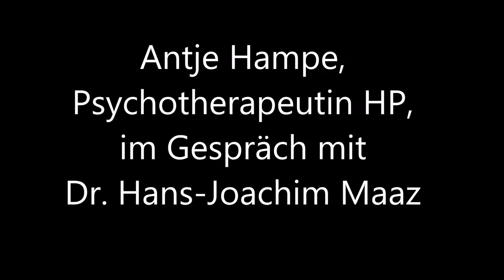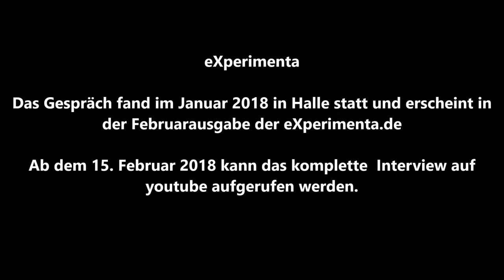eXperimenta Interview - Dr. Hans-Joachim Maaz "Das falsche Leben" Trailer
„Das falsche Leben- Ursachen und Folgen unserer normopathischen Gesellschaft“

Eine Rezension von Antje Hampe

Das neue Buch von Hans Joachim Maaz beschäftigt sich einerseits mit der Frage was richtiges beziehungsweise authentisches Leben sein kann, also: „Wie werde ich derjenige, der ich bin und nicht der, der ich sein soll“. Andererseits mit den Ursachen für ein ins unerträgliche abgleitende, von sich selbst entfremdetem Leben und den daraus resultierenden Konsequenzen auf individueller, nationaler und globaler Ebene.
Die Gründe, die das Zustandekommen der „Fälschung“ erklären, sind bereits mit Hilfe der Säuglings-, Hirnforschung und Entwicklungspsychologie untersucht und belegt worden. Was dieses Buch jedoch einzigartig macht, ist die jahrzehntelange Erfahrung im psychiatrischen, psychosomatischen und psychotherapeutischen Arbeitsalltag des Autors über verschiedene politische Systeme hinweg und dessen ständig kritische Reflexion von individueller (Mangel) Geschichte und gesellschaftlichen, als auch historischen Entwicklungen. Die Frage, ob eine Gesellschaft überhaupt gesunde Entscheidungen treffen kann, deren Mitglieder in der Mehrzahl eine frühkindliche Strukturstörung aufweisen, deren Kompensation fast die gesamte Lebensenergie benötigt, kann nur mit „Nein“ beantwortet werden.
Konzentriert erläutert und beschreibt Hans Joachim Maaz den individuellen Mangel eines jedem von uns, seine Entstehungsgeschichte und dessen Folgen für die eigene Existenz. ...

Weiterlesen in der Märzausgabe der eXperimenta.de

Das falsche Leben
Hans-Joachim Maaz
C H Beck Verlag
256 Seiten
16,95 €
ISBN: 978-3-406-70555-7